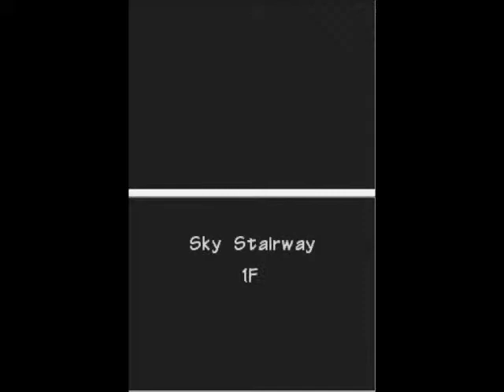Let's Play Pokemon Mystery Dungeon Explorers Of Darkness Part 101 1/3 - Sky Stairway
It is much better than bottomless sea.